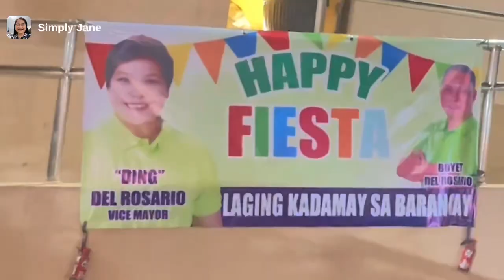CELEBRATING ST. ThERESE AT THE NATIONAL SHRINE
In this video, watch the celebration of the feast of St. Therese of the Child Jesus at the Military Ordinariate of the Philippines just a day and night before the feast itself which is October 1, 2023. Happy Feastday everyone.